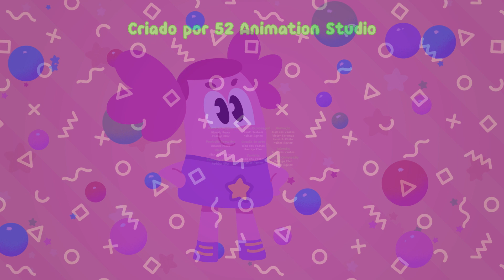5 MÚSICAS PARA DANÇAR COM LEO E LULLY | MÚSICAS INFANTIS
Tá na hora de levantar do sofá e balançar o esqueleto junto com nossos amigos Leo e Lully. No vídeo de hoje teremos 5 músicas super divertidas para cantar e dançar com a galera! Vem com a gente...

00:00 - Dança dos animais
02:08 - Dona Aranha sertaneja
03:31 - Doce e Azedinho (Leo)
05:57 - Seu Lobato
08:22 - Coça a língua (Lully)